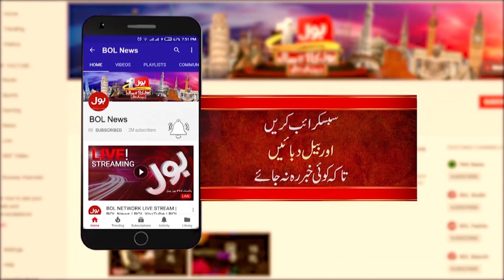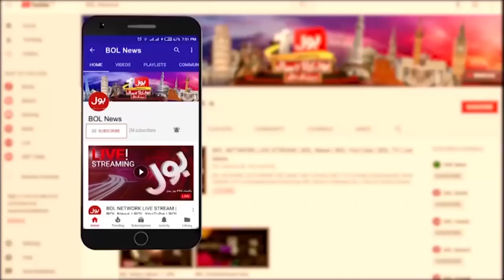Faisalabad Mein Awam Aape Se Bahar Hogai | 50% Off Ne Bara Nuqsan Karwa Diya | Breaking News